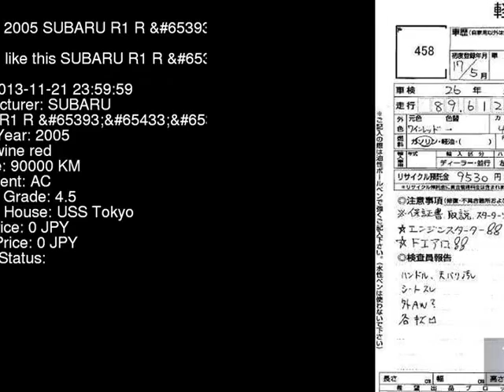2005 SUBARU R1 R__ RJ1